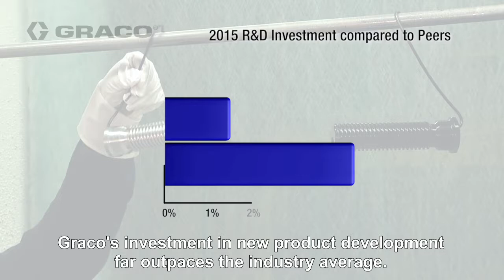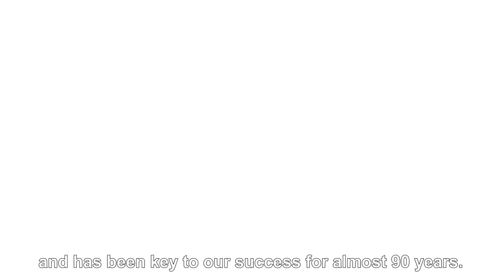Corporate Video - Graco Overview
Graco History
Once a quiet family-owned business, Graco Inc. has become one of the world's premier manufacturers of fluid-handling equipment and systems. It has pioneered technology and equipment for a wide variety of fluid handling applications.

Consider, for instance, that Graco equipment squeezes tomato paste onto millions of frozen pizzas, pumps oil and lubricating fluids into millions of cars, applies paint to homes, business and industrial installations, and that it helps give cars made around the world their high-gloss finishes. By successfully exploring a growing number of applications, Graco's performance in recent years has been remarkable. Today, Graco is one Minnesota company that clearly proves what being a market leader means.

Russell Gray, Graco Founder
All of this seems a long journey from a cold winter's day in Minneapolis in 1926, when Russell Gray, then a parking lot attendant, figured there had to be a better way to lubricate cars than by using hand-operated grease guns. The temperature that day had dropped so low, the grease was impossible to move.

To meet that need he developed a grease gun powered by air pressure. Favorable reaction from service station owners and a growing automobile market led Russell and his brother, Leil, to form a business to market Russell's new grease gun. The result was Gray Company, Inc., which generated sales of $35,000 during its first year of operation.

During the next two decades Russell and Leil guided the company through sustained growth, primarily with lubrication pumps for automobiles. Russell was said to be the inventive force behind the firm; Leil, as the company's first president, provided the business acumen.

By the start of World War II Gray Company was doing one million dollars in sales. The firm responded to the new demands and opportunities presented by America's rapid defense buildup with a variety of new lubricating products. When the war ended, management realized it could apply its fluid-handling expertise to many areas other than just automobile servicing.

Old Graco
By 1948 the company found another foothold with its first paint pump, and a year later introduced a direct-from-drum pump for heavy-duty industrial fluid handling. By the mid-1950's the Gray Company continued to be a leader in automobile servicing, and also established itself in paint spraying and finishing, food handling, cleaning, and literally hundreds of different applications areas. While still a small enterprise, sales rose to $5 million and the work force grew to 400.

With the development of the airless spray gun in 1957, which made Gray Company a market leader in spray coating and painting, and the death of Leil Gray in 1958, the Graco of today began to take shape. Harry A. Murphy, Gray's successor, served for four years and on his retirement David A. Koch assumed leadership of the company. Koch set out to strengthen the firm's commitment to its constituencies, which he believed included the community in which it was based, as well as customers and employees, by aggressively expanding the corporation. When Gray Company went public in 1969 and changed its name to Graco, sales stood at $33 million.

Graco reached the $50-million mark two years later, a little less than 50 years after the sale of its first grease guns. Significantly, Graco had by then acquired H.G. Fischer & Co., an electrostatic painting equipment manufacturer, and dramatically boosted its position in the automotive finishing industry, which was even then replacing hazardous and wasteful air-atomized painting with environmentally cleaner and more efficient electrostatic painting. Growth continued as well. By the decade's end Graco, through solidifying its position in existing markets and entering new ones, would pass $100 million in sales. Important decisions had also been made--including the decision to make significant strategic investments in finishing technology--that would set the stage for even greater growth.

As Graco moves into the 21st century, the company defines its basic mission as "service to people through profitable growth." Both objectives are being met as Graco has become a world leader in complete fluid handling systems and packages that move, control, deliver, dispense, and apply fluids in commercial and industrial settings.